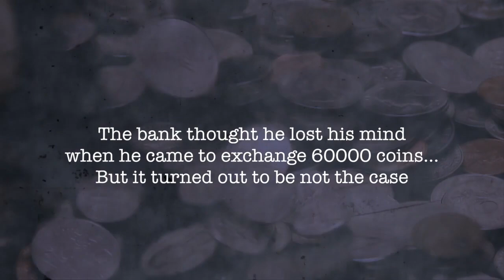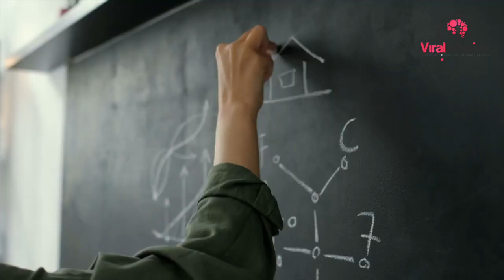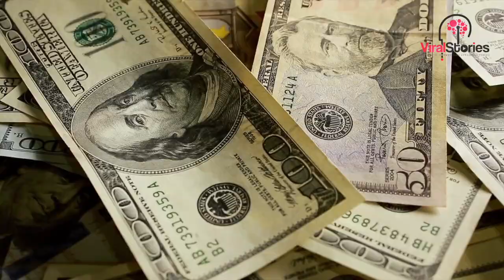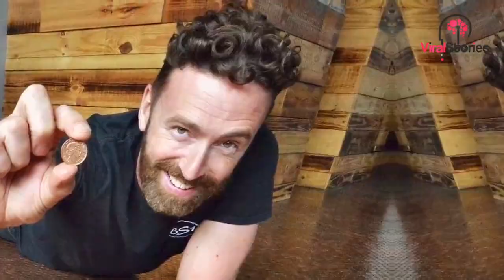The bank thought he lost his mind when he came to exchange 60000 coins But it turned out to be no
The bank thought that he lost his mind when he came to exchange 60,000 coins ... But this turned out not to be so ...